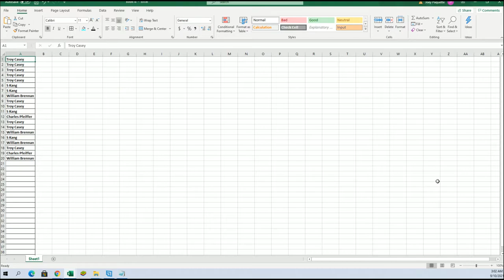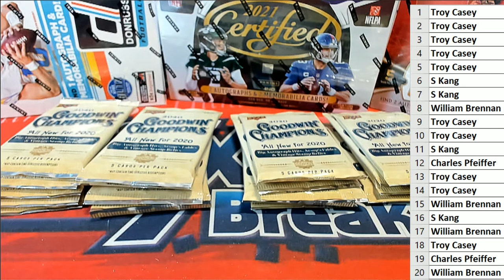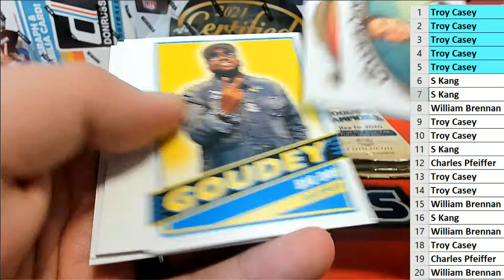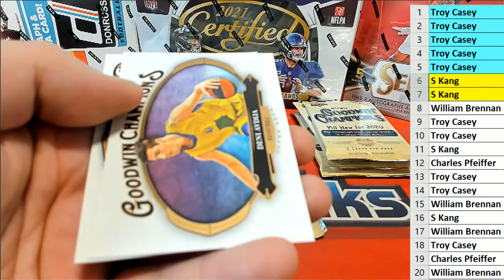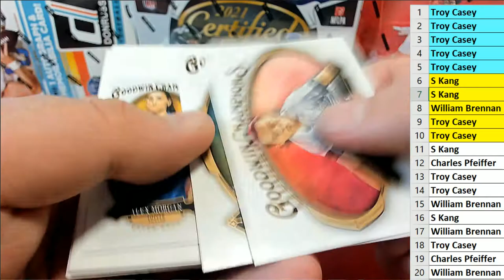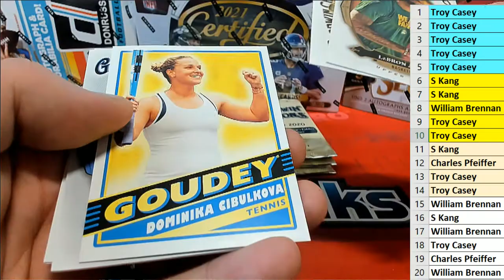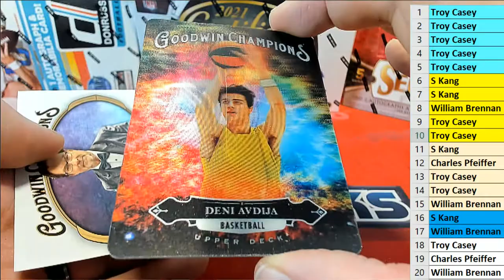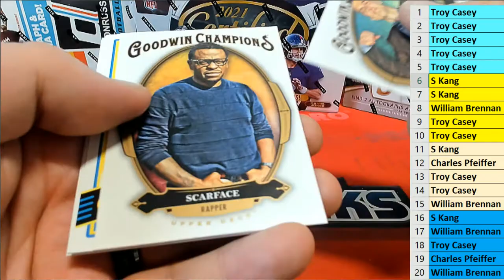BOX ID UDGOODWIN165 2020 Upper Deck Goodwin Champions